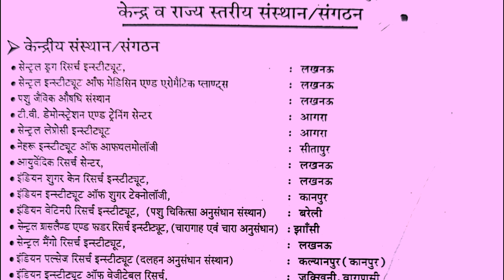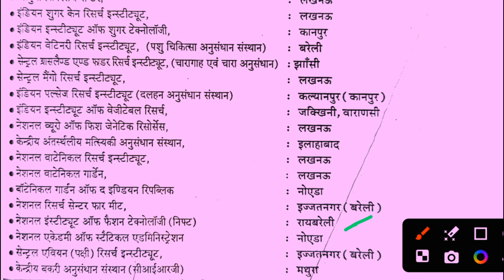up special Gk in Hindi,up special Gk quiz,up Gk